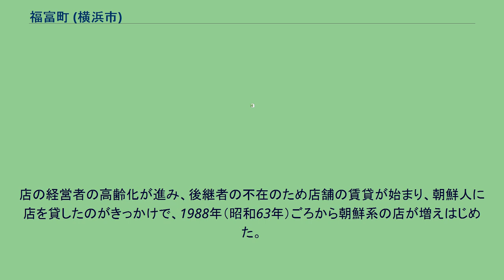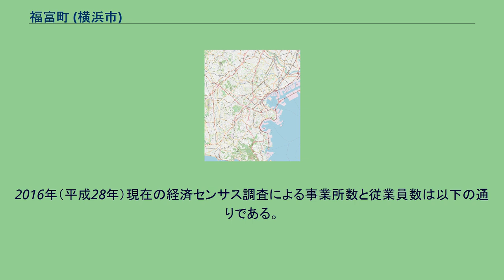福富町 (横浜市)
日本 」 神奈川県 」 横浜市 」 中区 (横浜市) 」 福富町 (横浜市) 福富町（ふくとみちょう）は、神奈川県横浜市中区の町名。
福富町仲通、福富町東通、福富町西通の三町からなる。
横浜市有数の歓楽街の一つであり、特にソープランドの店舗数が多い。
この他に普通の飲食店も多い。
韓国系の店が多く、コリア・タウン化している。
元々は久良岐郡吉田新田の内の勇吉新田、加島新田であり、1870年に福富町が起立。
1928年に現在の3町に分立した。
町内に清正公を祀る常清寺があったため、現在もメインストリートとして清正公通りの名がある。
太平洋戦争以前は普通の商工地区であったが、戦争により焼け野原となり、戦後進駐軍に接収され、かまぼこ兵舎が多数造営された。
この状態が1952年まで継続したため町の発展が阻害された。
接収解除後は1960年（昭和35年）ごろから飲食店街、繁華街として賑わっていたが、1966年（昭和41年）に「トルコ風呂（現・ソープランド）」の「営業禁止除外区域」に指定されたため、関内地区にあった風俗店が福富町に流れ込み、とりわけ性風俗産業等が伸長して現在に至る。
1983年時点で、営業の認可を得たソープランドが24軒、キャバレー9店、バー38店があり、横浜市内でもっとも風俗店が多い地域となった。
店の経営者の高齢化が進み、後継者の不在のため店舗の賃貸が始まり、朝鮮人に店を貸したのがきっかけで、1988年（昭和63年）ごろから朝鮮系の店が増えはじめた。
最盛期より数は減ったが、2014年時点で22店の朝鮮料理の飲食店や食品店がある。
違法駐車、違法客引きが問題となっている一方、韓人会と町内会が「コリアタウン化構想」を掲げ、月に一度の街頭清掃活動などを始めた。
2021年（令和3年）7月31日現在（横浜市発表）の世帯数と人口は以下の通りである。
なお、3町の合計数である。
国勢調査による世帯数の推移。
3町の合計数である。
2016年（平成28年）現在の経済センサス調査による事業所数と従業員数は以下の通りである。